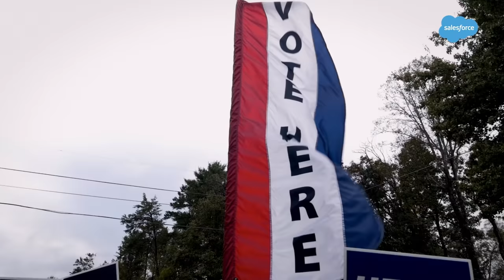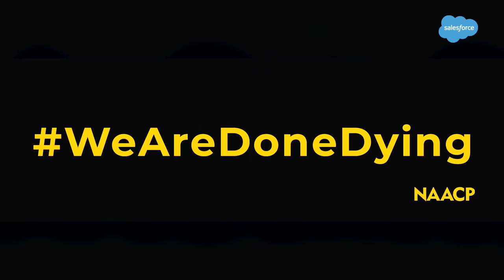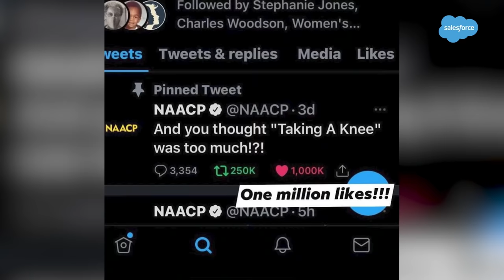How the NAACP is Fighting for Civil Rights in the Digital Age | Connections Ep 12 | Salesforce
“I’ve lost enough battles being quiet.” Trovon Williams continues a storied legacy of community organization and activism as the NAACP’s SVP of Marketing & Communications. Williams joined the NAACP in college because he wanted to support its mission of protecting voting rights and battling segregation. Trovon is now leading a new, digital-first wave of advocacy by telling bold, powerful stories that inspire millions to stand up for communities of color.

Connections: CMOs are saying “so long” to long-standing marketing playbooks. See how they’re shaking things up in this digital-first world. Join Salesforce President and CMO, Sarah Franklin, as she chats with digital leaders about how to create more powerful connections with your customers.

0:00 - Connections Intro
1:10 - What integrity looks like to Trovon William’s
1:55 - William’s time at Hampton University
3:25 - The start of marketing for the NAACP
4:00 - The transformation of the organization
4:50 - Why narrative and storytelling is important
5:30 - The meaning behind “bold, blunt, brief”
6:07 - How to persuade the audience to pay attention
6:32 - The connection between the pandemic and digital advocacy
7:15 - The WeAreDoneDying campaign
8:35 - NAACP’s viral tweet
9:40 - How to find the courage to be bold, blunt, and brief